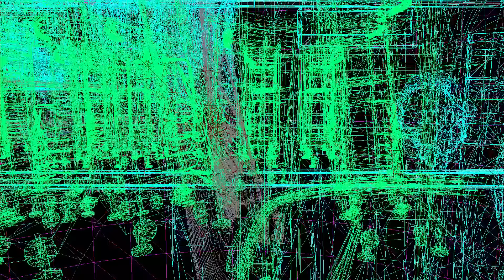Goat MMO Simulator Ep. 1 (Exploring the world)